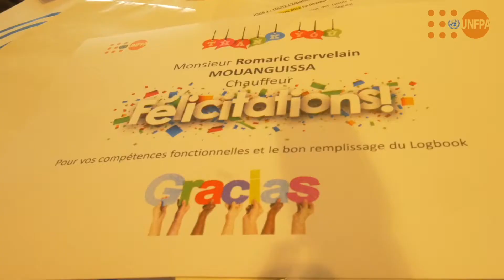unfpacongo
Extrait de la journée des talents UNFPA Congo. Motivation, encouragement et reconnaissance pour des meilleurs resultats organisationnels. Les chauffeurs à l'honneur, parce que chacun compte !